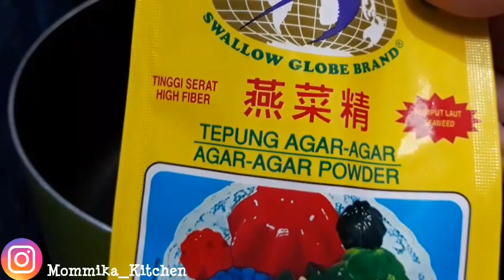PUDING SUTRA BUAH | Resep puding sutra | puding susu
Assalamualaikum teman2
Mommika mau share resep puding sutra dengan topping buah . Rasanya enak, lembut dan suegerrrrr cocok bgt dimakan saat cuaca lagi panas2 nya🤤

Bahan :
800ml susu cair full cream
1sdm / 1/2bks agar2 plain
4sdm gula pasir (sesuai selera)
1sct SKM

Topping :
simple syrup (3sdm gulpas + 3sdm air)
sirup jeruk (abc squash)
nutrisari anggur
jeruk
anggur
kiwi

np : cup uk 350ml dan +/- 900ml